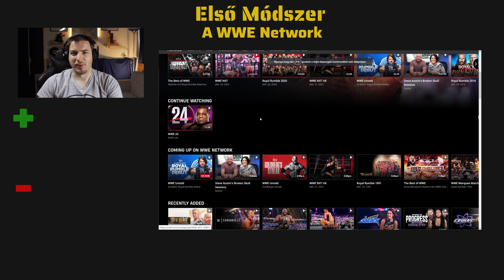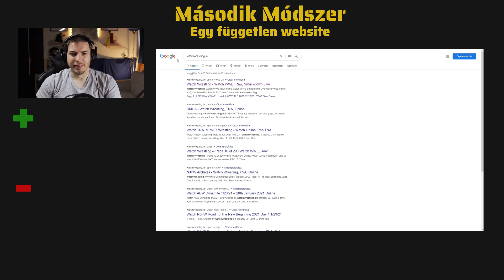Hogyan nézhetjük a Wrestlemaniát 2021-ben Magyarországról?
Szorító Podcast mai videójában azt mutatom meg nektek milyen lehetőségeink vannak 2021-ben Magyarországról Wrestlemania-t nézni.

00:00 Intro
00:38 Első Módszer: WWE Network
01:19 Második Módszer: Egy független website
01:54 Harmadik Módszer: A vésztartalék
02:32 +1 Módszer: A Szorító Podcast discord szervere
02:58 Outro

Pártfogók (Patrons) listája
Norbert_Kiss, Norbert Kádár. Norbert Dávid Márton. Péter Szvétecz, Balázs Ferenczi, peti 2014, Csire Gábor